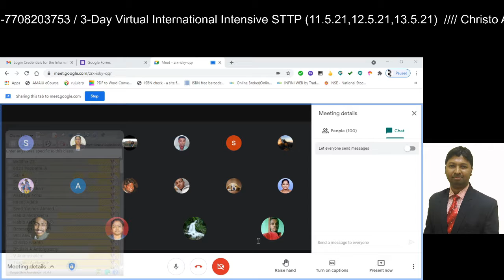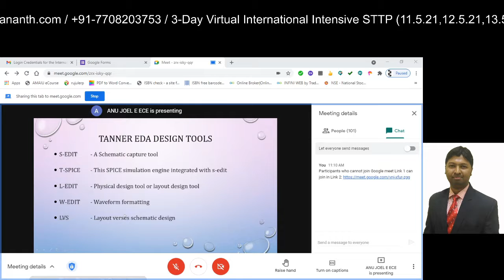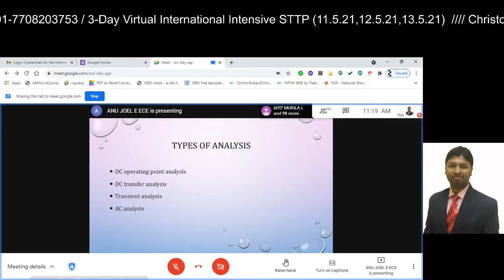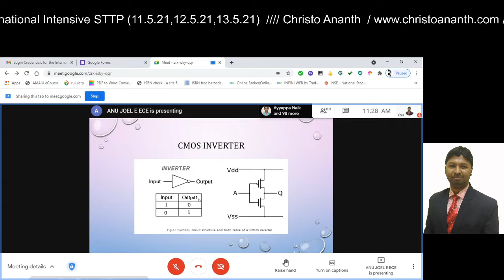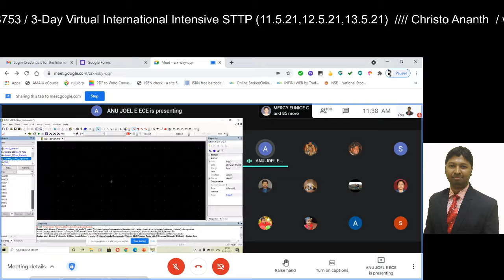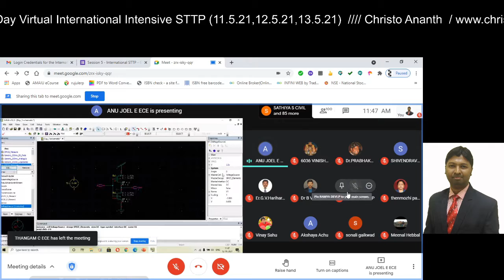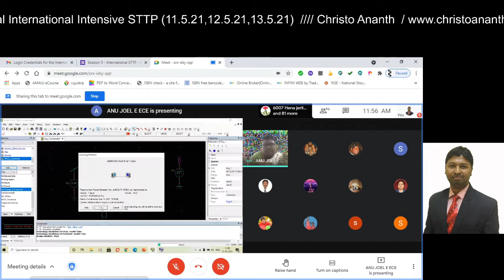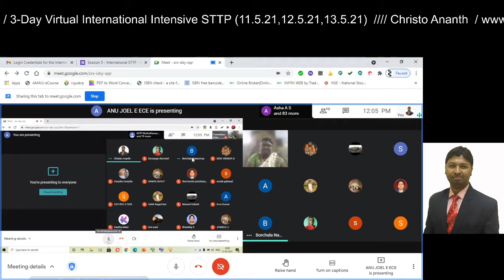Christo Ananth,Organizer,3-day International STTP,Wollo University,Ethiopia, SMTEC,India [PART-3]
Christo Ananth,Organizer,3-day Virtual
International Intensive 3-day Short-term Training Programme on
“Current Trends and Projections in Electrical, Electronics, Computer, Civil and Mathematical Engineering”, Wollo University,Ethiopia, SMTEC,India [PART-3]-ChristoAnanth

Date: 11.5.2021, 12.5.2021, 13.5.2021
Ethiopian International Time: 8.30 am – 10.30 am / 2.30 pm – 4.30 pm

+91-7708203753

Christo Ananth got his B.E. Degree in Electronics and Communication Engineering in 2009 and his M.E. Degree in Applied Electronics in 2013. He received his PhD Degree in Engineering in 2017. He completed his Post Doctoral Research work in Co-operative Networks in 2018. Christo Ananth has almost spent a decade in research, instructing, counseling and down to earth application improvement. His exploration skill covers Image Processing, Co-operative Networks, Electromagnetic Fields, Electronic Devices, Wireless Networks and Medical Electronics. He has taken an interest and presented 3 papers in National level Technical Symposiums, 9 Research papers in National Level Conferences, 31 Research Papers in International level Conferences, 59 Research Papers in refereed and indexed International Journals in the field of Embedded Systems, Networking, Digital Image Processing, Network Security and VLSI. He has attended 45 Technical Seminars/Training Courses/Faculty Development Programs. He has contributed 25 Dissertations / Thesis / Technical Reports in International Publication Houses, 28 International Book Chapters in USA and has authored & published 4 National-level Engineering Text books and authored 3 International-level Engineering text books. He has published 10 Monographs in Reputed International Journals. He is a beneficiary of Special note in 6 Engineering Text books associated to Anna University,Chennai. He is the recipient of 15 Honours & Best Faculty Awards including “Best Knowledge Exchange/Transfer Initiative Of The Year- 2017”, “Engineering Leadership Award”, “Young Scientist Award – 2017”, “Sir James Prescott Joule Award”, “Outstanding Digital Innovator Award – 2017”, “2018 Albert Nelson Marquis Lifetime Achievement Award”, “Exemplary Information And Communication Engineer Award” and “Green Peace Award – 2017” for his Excellence in Engineering Education.
At present, he is a member of 140 Professional and Social-Welfare Bodies over the globe. He is a Biographical World Record Holder of Marquis' Who’s Who in the World (32nd,33rd and 34th Edition) for his exceptional commitment towards explore group from 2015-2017. He has conveyed Guest Lectures in Reputed Engineering Colleges and Reputed Industries on different themes. He has earned 4 Best Paper Awards from different instruction related social exercises in and outside India. He has organized nearly 23 self-supporting National level Technical Symposiums, Conferences and Workshops in the field of Embedded Systems, Networking, Digital Image Processing, Network Security, VLSI, Biotechnology, Management and Architecture. He is a Technical Advisory Board member of nearly 90 National Level/International Level Technical Conferences over the globe. He is serving as Editorial board member/Reviewer of 381 SCI/ISI/Scopus/Web of Science indexed International Journals and 155 Refereed, Indexed and Reputed International Journals. He has set up about 87 MOUs as Chief with Educational Institutions over the globe. He is chosen as an elected fellow from ISECE (Malaysia) and a Life Member from ISTE (India).